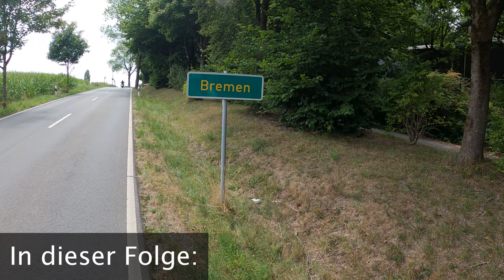Rheinradweg MITTEN DURCH Köln - Folge 25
Nachdem wir in der letzten Folge unserer Radreise fast 300 Höhenmeter gewonnen haben geht es heute durch Odenthal zurück auf den Rheinradweg.

Unsere Route führt uns mitten durch Köln und fordert meine volle Konzentration bei einem hohen Stressfaktor.

Wie wir uns schlagen und am Ende mit einem traumhaftem Schlafplatz belohnt werden siehst du in dieser Folge unserer 3600 Kilometer Radreise mit Hund.